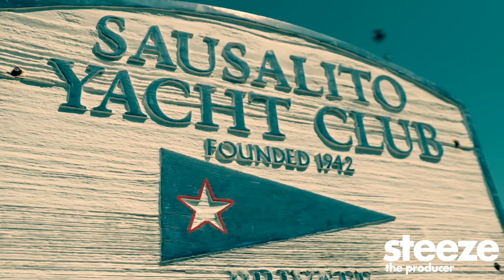[FREE] 2024 Larry June Type Beat 'Money Talks' prod Steeze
I usually upload beats in the style of Currensy, Larry June, Dom Kennedy, Payroll Giovanni, Cardo, Le$, Premo Rice and more!

Peace

2021 Larry June Type Beat, Wiz Khalifa, smooth instrumental,